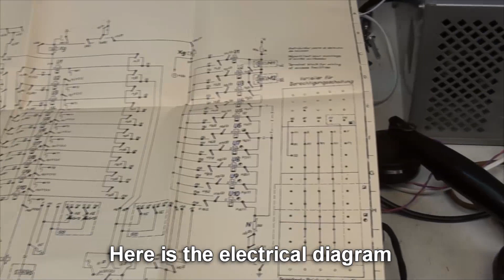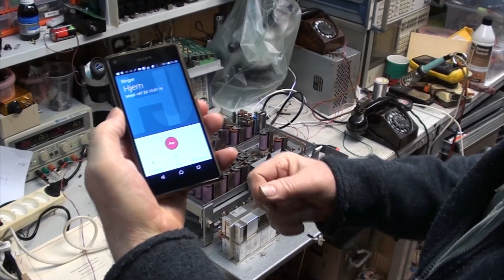SIEMENS, OLD MECHANICAL TELEPHONE EXCHANGE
First test of a old Siemens telephone exchange from 1962.